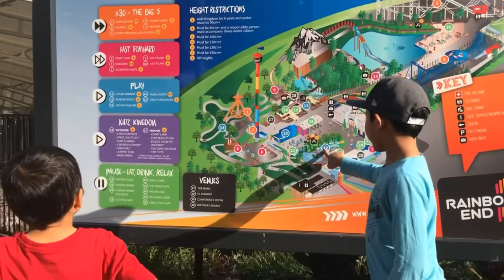RAINBOWS END Auckland NZ